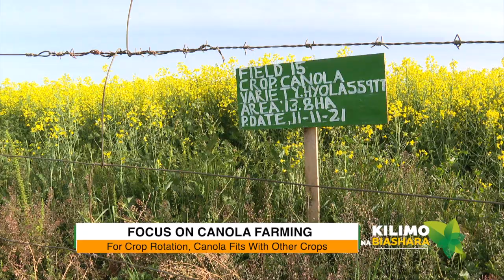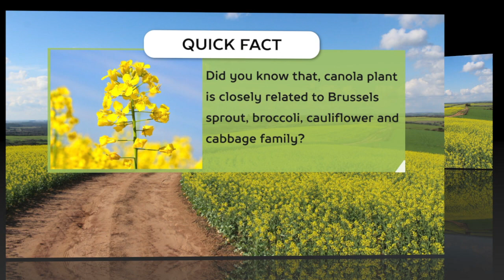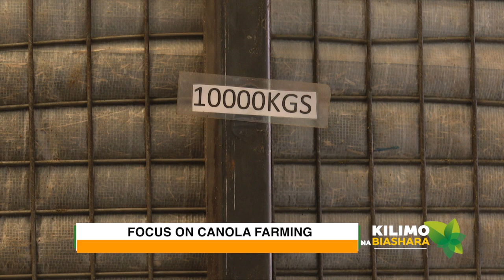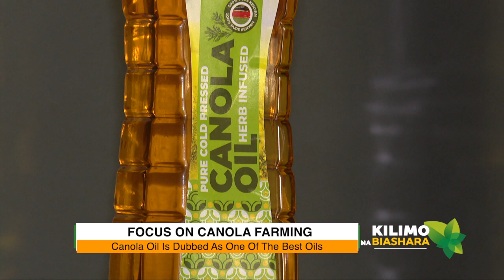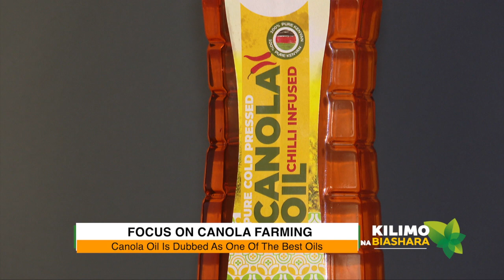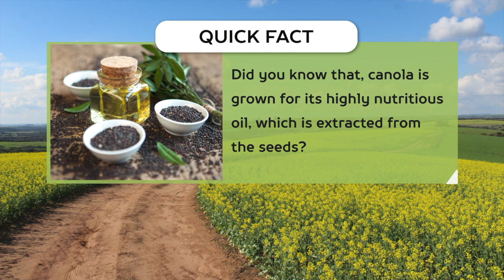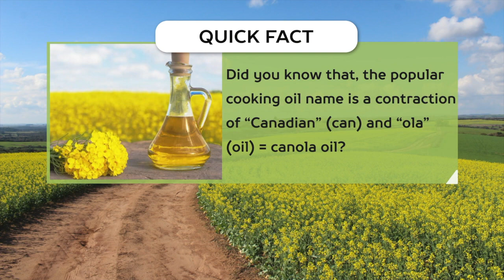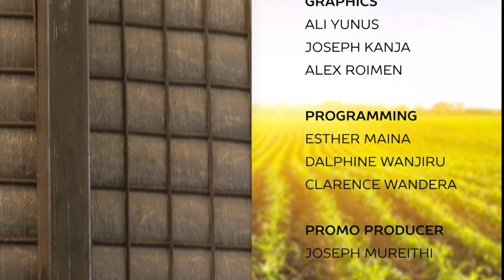Canola Farming | Kilimo na Biashara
Did you know that many dieticians believe that Canola oil should be considered the healthiest edible oil? In this edition of Kilimo na Biashara, we dive into Canola Farming in Kenya.